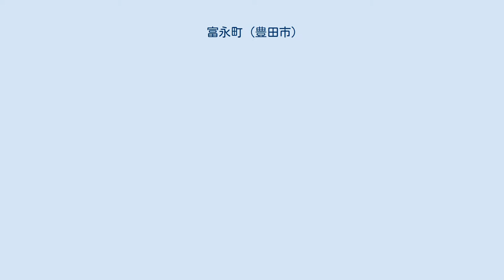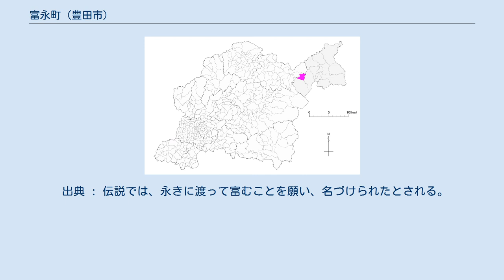富永町 (豊田市)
日本 」 愛知県 」 豊田市 」 富永町 富永町（とみながちょう）は、愛知県豊田市の町名。
9の小字が設置されている。
 豊田市の北東部に位置し、稲武地区（旧東加茂郡稲武町の町域にほぼ相当する）に属する。
北は牛地町、東は黒田町、南は小田木町、西は田津原町に隣接する。
国道153号の途上である水別峠（みずわかれとうげ、豊田市小田木町）から北西に位置する山がちの町である。
 町域南部では富永川が隣接する小田木町との町境に沿うように西進し、町域を越えた付近で小田木川に合流する。
その富永川の源流は、町域南東部で小田木町との町境にまたがる富永調整池から富永ダムを通じての放流水である。
 人家は町域のほぼ中央部に点在する。
町域北部はほぼ深い山林に覆われている。
町域東部は元々谷地であったのが、富永ダム建設に当たって生じた残土が埋め立てられて平坦地となった。
現在ではその場所に名古屋市野外学習センターと関連施設が立地している。
 産業は農林業が中心であるが、昭和30年代までは養蚕業も盛んであったという。
 出典 : 伝説では、永きに渡って富むことを願い、名づけられたとされる。
 2019年（令和元年）7月1日現在の世帯数と人口は以下の通りである。